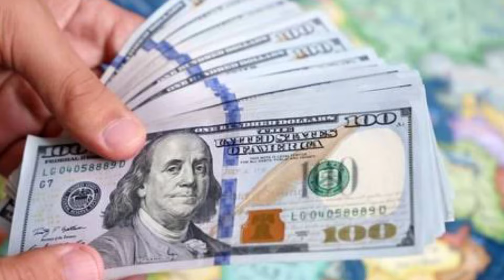Bobby Jindal Wife, Age, Parents, Lifestyle Net Worth Biography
Bobby Jindal About:

Bobby Jindal is an American politician who served as the 55th governor of Louisiana from 2008 to 2016. The only living former Louisiana governor, Jindal also served as a member of the U.S. House of Representatives and Chairman of the Republican Governors Association.

Note: This video is only for the purpose of sharing the information Celebrity Bobby Jindal Lifestyle & Net Worth Biography Videos not to hurt with the feelings of anyone.

1) This video has no negative impact on the original works (It would actually be positive for them)
2)This video is also for teaching purposes.
3) It is not transformative in nature.
4)I only used bits and pieces of videos to get the point across where necessary.
5) Some images are also used just for giving the clearance about the topic to the viewers.